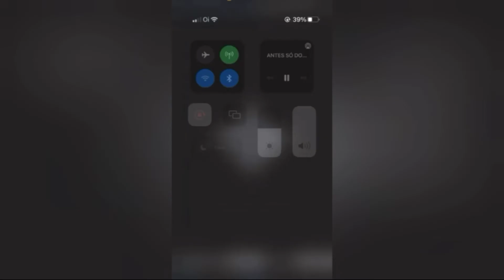MC GW - Só Progresso na Minha Vida (DJ Gustavo da VS) Prévia 2022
Artista(s): MC GW
Produtor: DJ Gustavo da VS
Ano: 2022

Atenção!